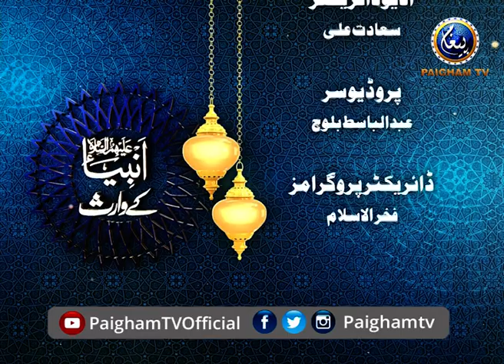Ambia Ke Waris | Prof Najeeb ul Allah Tariq | EP06 | Paigham TV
Ambia Ke Waris
Prof Najeeb ul Allah Tariq
| EP06 |
Paigham TV